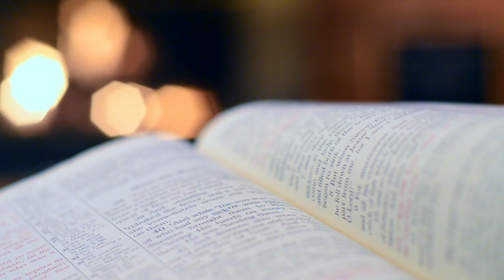Transforme Suas Noites com Esta Simples Oração Para Dormir Sem Desanimar!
Essa oração é uma súplica sincera a Deus para encontrar força, ânimo e paz mesmo quando estamos desanimados. É uma expressão de confiança em Deus como fonte de renovação e descanso, tanto espiritual quanto físico